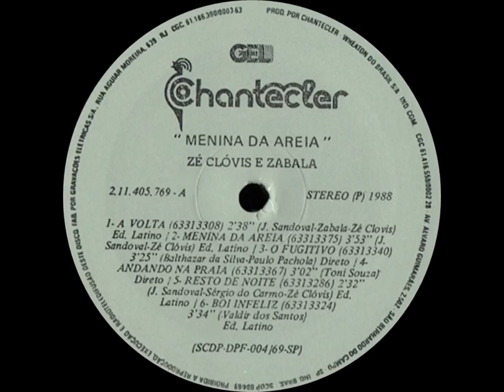Zé Clóvis & Zabala - Esperando Você Voltar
Ano: 1988 Composição: (Zabala/Jaime Sandoval)